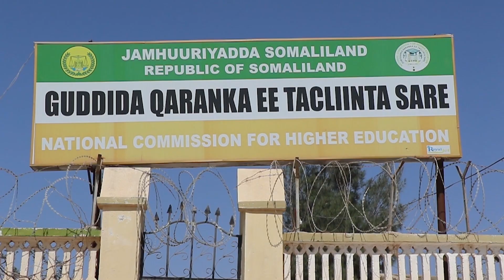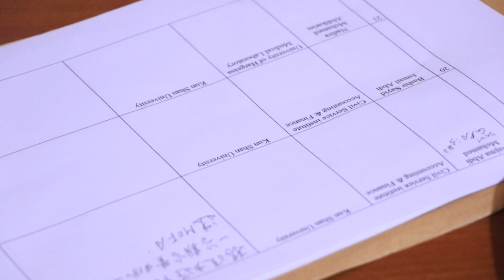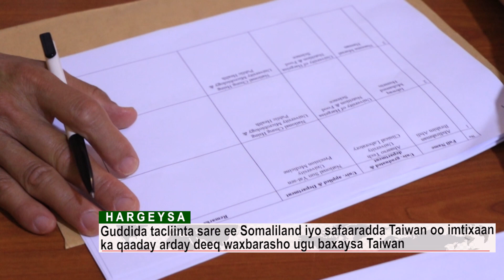Guddida tacliinta sare iyo Safaradda Taiwan oo imtixan ka qaaday arday waxbarasho ugu baxaysa Taiwan